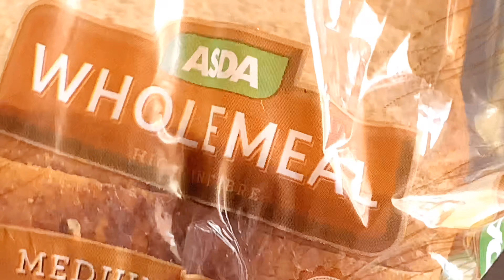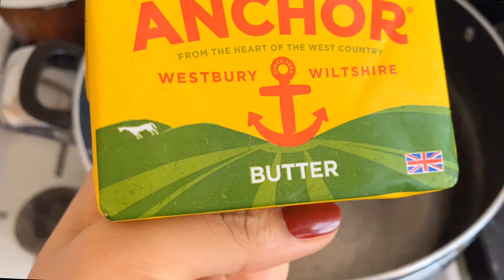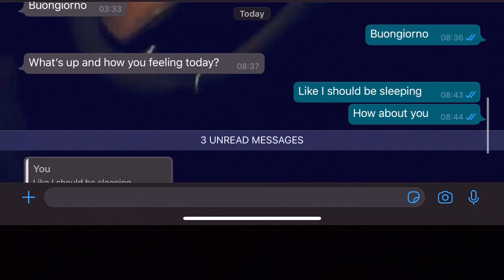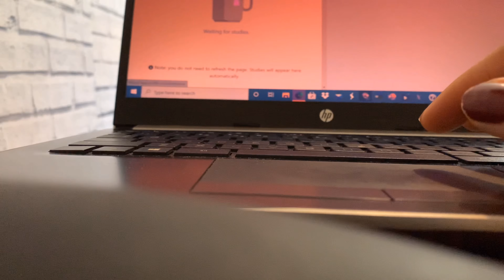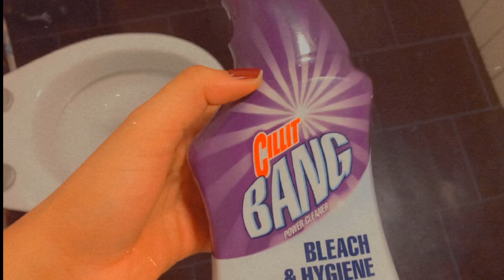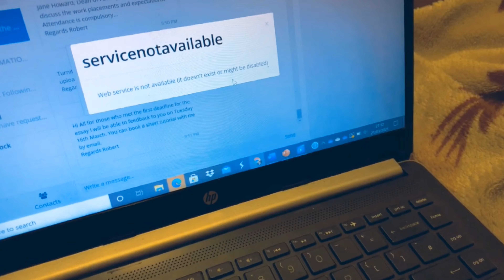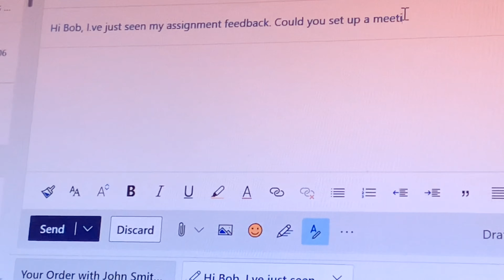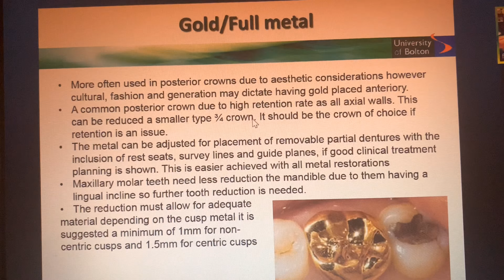A week in my life vlog part 2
Hey guys, welcome back! This is another realistic week in my life vlog after the first dramatic one I had. It’s lengthy yeah but not very winks*
Luv luv u xx

Also, do have a wonderful day/ night x

Ps:
-leave a comment because I love reading and replying to them ❤️❤️

If you see this, comment the emoji ‘’🦋” and I’ll like your comment!

xoxo,
Juliet.